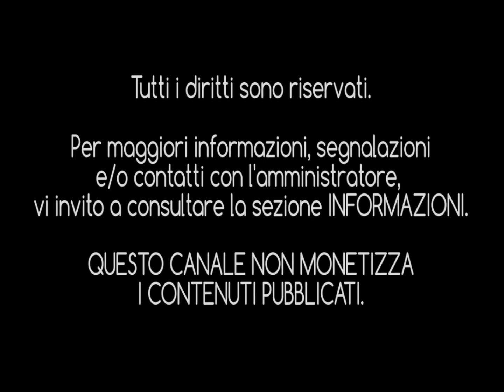LUISA BUCCIARELLI - Un salto al buio (1979) [HQ Audio]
Nata a Roma, Luisa Bucciarelli muove i primi passi nel mondo della musica nel 1975, esordendo al Festival di Castrocaro.
Dopo varie partecipazioni fra concorsi canori televisivi e radiofonici, arriva una piccola e significante svolta nel '78 quando firma un contratto con la allora Cbs Italiana e registra due brani.
Uno dei due pezzi si intitola "Un salto al buio" e porta le firme prestigiose di Adelio Cogliati e Gino Mescoli, inoltre il brano viene selezionato per il 29° Festival di Sanremo.
Il pezzo viene però squalificato poche settimane prima del Festival in quanto la canzone risultava già edita e, come da regolamento, venne selezionato un altro interprete emergente: Gianni Mocchetti  con"Talismano nero".

L'uscita del 45 giri viene di fatto "congelata" fino all'estate del '79 quando finalmente, il brano della Bucciarelli, arriva nelle radio ottenendo un tiepido riscontro con le classifiche di vendita.
"Un salto al buio" ha un arrangiamento molto ben realizzato, non a caso c'è la mano di Maurizio Fabrizio, inoltre Luisa è dotata di una bella voce, potente e toccante, riuscendo a cucirsi su misura un'interpretazione con i fiocchi e arrivando a toccare note molto alte.
Nel 1980 porterà il brano anche ad una puntata di "Superclassifica Show".

Purtroppo non arriverà il successo e negli anni '80 la Bucciarelli si unirà al gruppo musicale dei Caravan (gruppo che potrete trovare anche su questo canale).
Tornerà ad incidere un ultimissimo singolo nel 1988, oggi molto difficile da reperire, intitolato "Ridipingere il cielo" edito dalla Ciminiera Records, brano che diventerà anche sigla tv del programma di Rai Due "Il piacere di...Vivere".
Da qualche anno insegna musica alle scuole medie, un percorso che molte artiste 'minori' hanno scelto dopo l'esperienza discografica.

INTERPRETE: Luisa Bucciarelli
TITOLO: "'Un salto al buio"
AUTORI: Adelio Cogliati - Gino Mescoli
ANNO DI PUBBLICAZIONE: 1979
CASA DISCOGRAFICA: CBS Italiana
DISTRIBUZIONE: Messaggerie Musicali S.p.A. - Milano
EDIZIONI MUSICALI: April Music/Pianeta
PRODUZIONE: Gino Mescoli
ARRANGIAMENTI: Maurizio Fabrizio
FONTE: 45 Giri CBS  (CI 7223-1N)